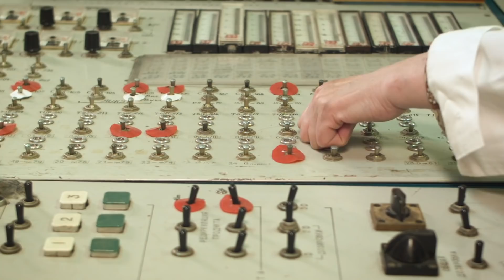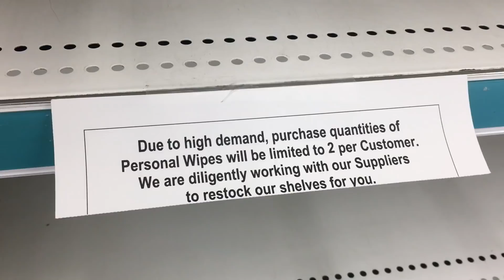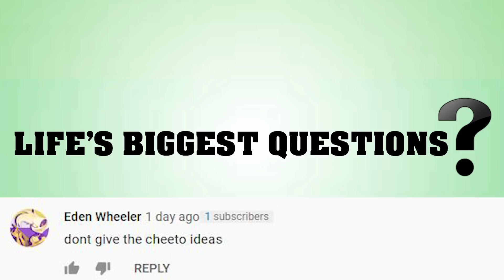What If A Nuclear Blast Happened In 7 Days?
Imagine this. It's a bright warm sunny afternoon and you're spending your day outside.  There's not a cloud in the sky, and you can hear the birds chirping peacefully. But within seconds that all can change. If a nuclear blast occurs, you'd be gone in a flash. You wouldn't have time to process what's about to happen, within impact you'd be wiped out completely. But what if a nuclear blast happened in 7 days? Would that  be enough time to prepare? Would we be able to survive? These are some of the questions I will be answering in today's video.